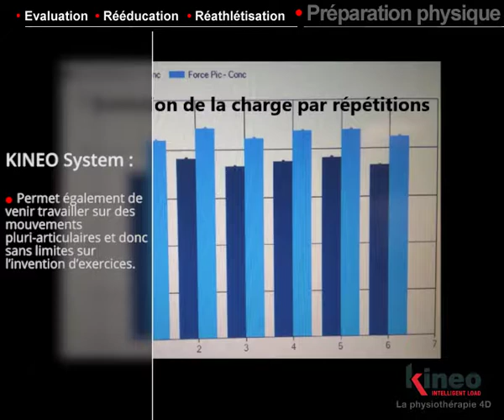Mouvement pluri-articulaires (Mode visqueux)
KINEO - Intelligent Load | "La charge Intelligente"

KINEO est le 1er système qui change les modalités de travail en rééducation :
Système sans limite pour l'évaluation, la rééducation, la réathlétisation et la préparation physique... KINEO est utilisé aujourd'hui dans tout type de structure, du CERS CAPBRETON avec 5 plateaux de rééducation à des cabinets de 2 thérapeutes. Un seul critère : repoussez toujours les limites de l'efficacité !

Mouvement pluri-articulaires avec adaptation aux capacités du patient (mode visqueux) :
KINEO System permet également de venir travailler sur des mouvements pluri-articulaires et donc sans limites sur l’invention d’exercices.